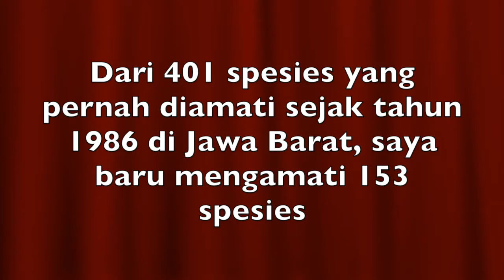Birding di Jawa Barat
Ada burung apa saja di Jawa Barat ? ? ?